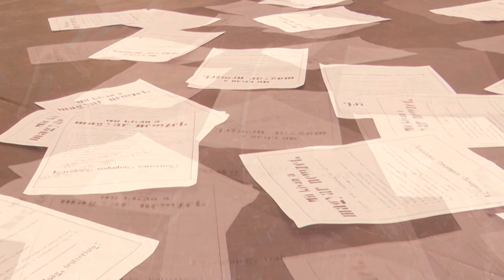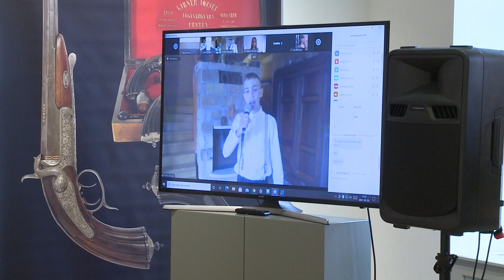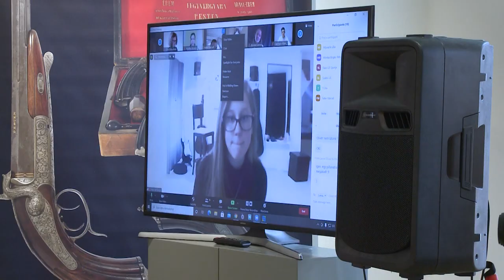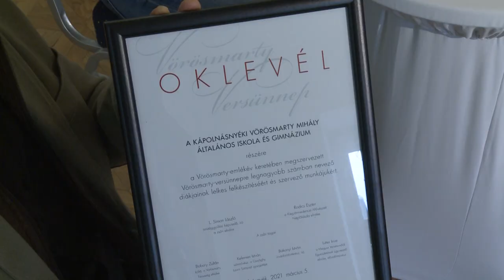210309 Paletta magazin